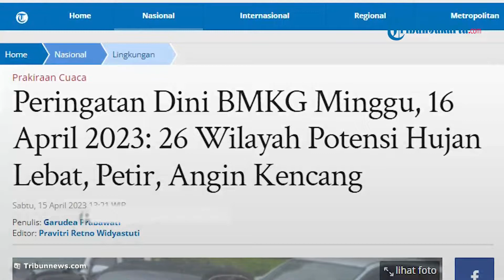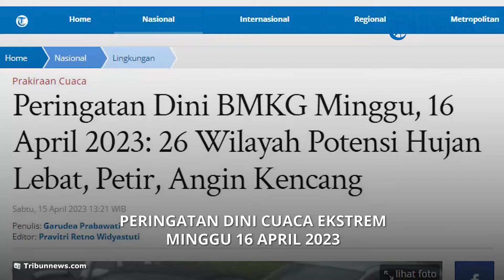Peringatan Dini Cuaca Ekstrem Minggu 16 April 2023: 26 Wilayah Potensi Hujan Lebat, Petir & Angin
TRIBUN-VIDEO.COM - Badan Meteorologi, Klimatologi, dan Geofisika (BMKG) menyampaikan peringatan dini cuaca ekstrem di sejumlah wilayah Indonesia untuk Minggu (16/4/2023).

Berikut wilayah yang berpotensi hujan lebat yang dapat disertai kilat atau petir dan angin kencang pada Minggu (16/4/2023):

• Aceh

• Bengkulu

• Jambi

• Sumatera Selatan

• Lampung

• Banten

• Jawa Barat

• Jawa Tengah

• Yogyakarta

• Jawa Timur

• Bali

• Kalimantan Barat

• Kalimantan Tengah

• Kalimantan Utara

• Kalimantan Timur

• Kalimantan Selatan

• Sulawesi Utara

• Gorontalo

• Sulawesi Tengah

• DKI Jakarta

• Sulawesi Selatan

• Sulawesi Tenggara

• Maluku Utara

• Maluku

• Papua Barat

• Papua

Wilayah yang berpotensi hujan yang dapat disertai kilat/petir dan angin kencang:

• Sulawesi Barat

Artikel ini telah tayang di Tribunnews.com dengan judul Peringatan Dini BMKG Minggu, 16 April 2023: 26 Wilayah Potensi Hujan Lebat, Petir, Angin Kencang,